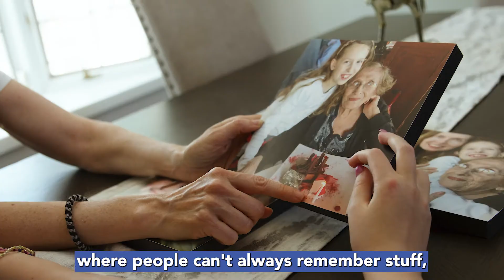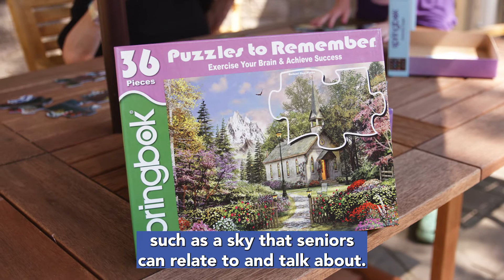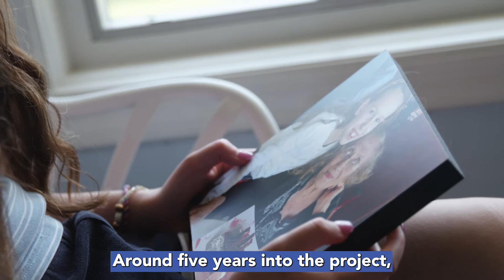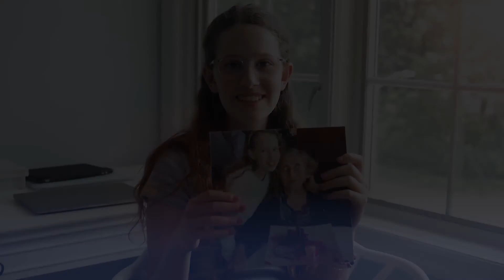Awardee Hailey Richman (2021) | The Children's Museum of Indianapolis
Hailey Richman, Grade 8, Puzzle Time, Plainview, New York (2021): Health & Wellness; Elderly & Intergenerational; Civic & Volunteer Engagement; Alzheimer’s
With her grandmother, Hailey experienced the value of puzzle-making for people experiencing Alzheimer’s.  She created Puzzle Time for the organization Puzzles to Remember, pairing youth volunteers with residents in memory care facilities to solve puzzles together. Before the pandemic, the program was in 36 states and four countries.